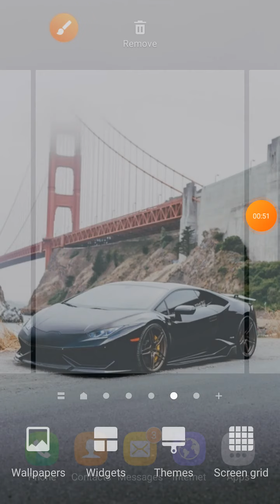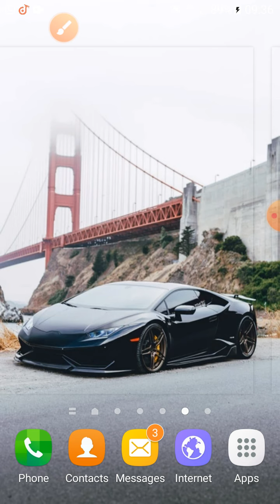K. G. Classes Topic-ShortQ&A Of T.S.Eliot